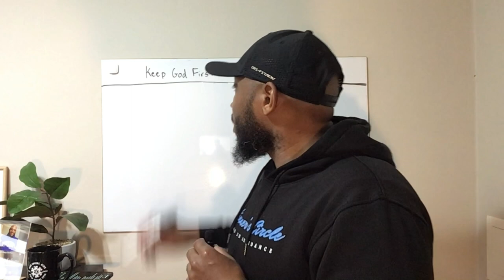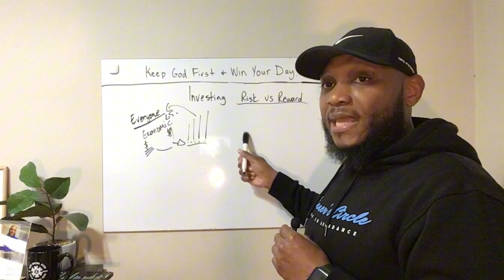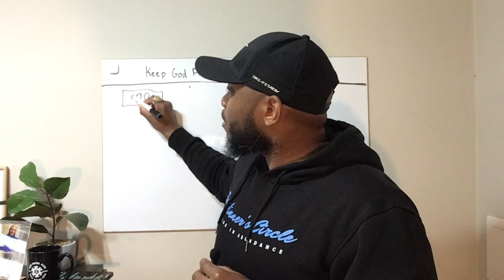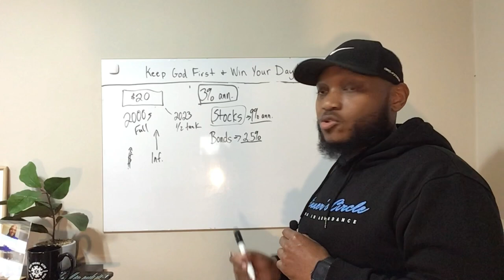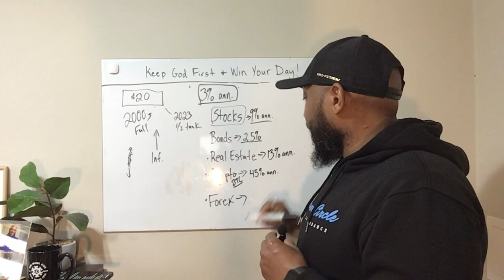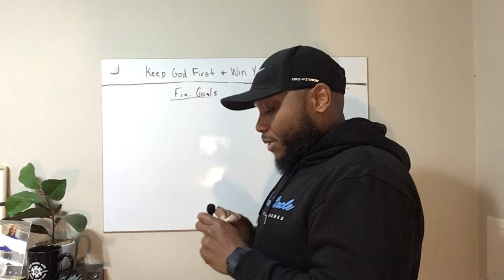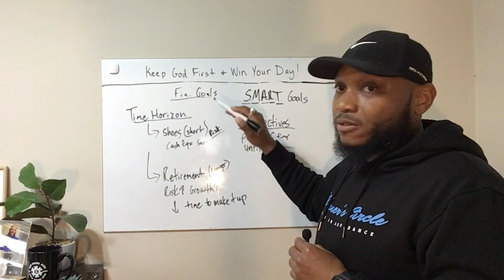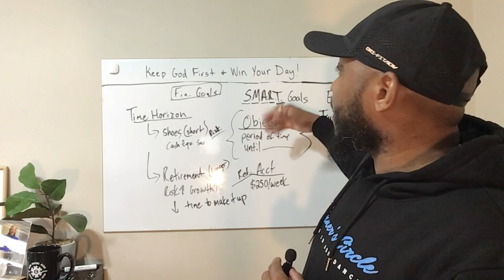Crack the Code: Intro To Investing Insights for Millennials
🚀 Ready to take charge of your financial future? Join us in this deep dive into the world of investing, tailored for savvy individuals aged 25-40! 💰

In this eye-opening video, we cover everything you need to know about investing - from who can invest to the crucial 'why' behind it. Learn the art of balancing risk and reward, the magic of diversification, and how to beat the sneaky effects of inflation.

📈 Dive into the numbers as we break down average stock returns, bond yields, cash equivalents, cryptocurrency trends, and forex dynamics. Discover the secrets that seasoned investors use to grow their wealth steadily over time.

But it's not just about numbers; it's about mindset! Uncover the psychological strategies to stay cool-headed in the face of market fluctuations and make decisions that pay off in the long run.

Whether you're a beginner or looking to refine your investment game, this video is your key to financial empowerment. Hit play now, and let's embark on a journey towards financial prosperity together! 💼💡